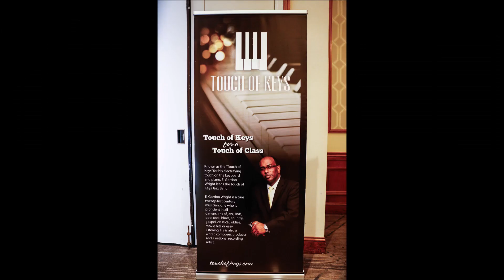Deacon Thomas and Mrs. Patsy Penson's 50th Wedding Anniversary Celebration